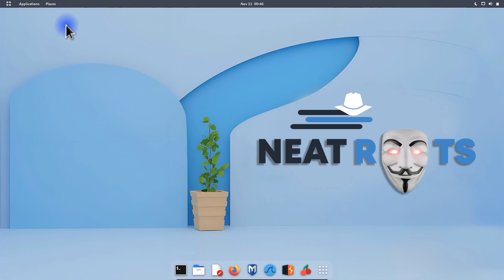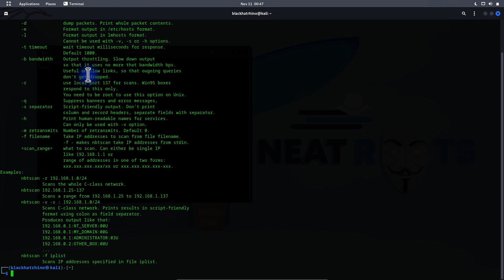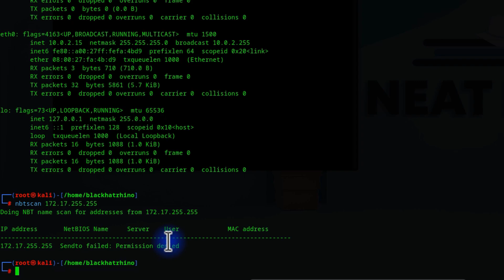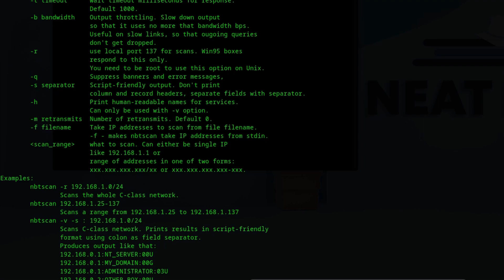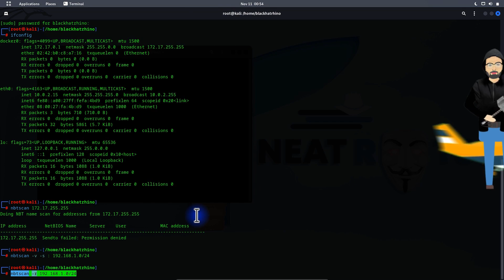Netbios Scan Tool Tutorial - How to Use NBTscan Tool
Do you know how to use the NBTscan tool? Do you know Netbios Scan Tool? We are going to answer these questions in this Netbios Scan Tool Tutorial. Learn How to Use NBTscan Tool to conduct thorough NetBIOS scans for enhanced network security. NBTscan is a very powerful hacking tool for Kali Linux. From installation to scanning, all are covered.
Topics Covered:
00:00  Intro
00:34  Enum4Linux